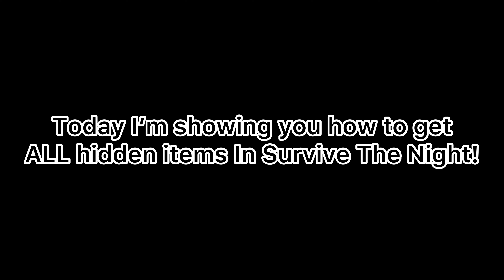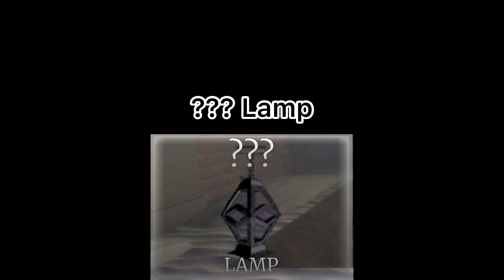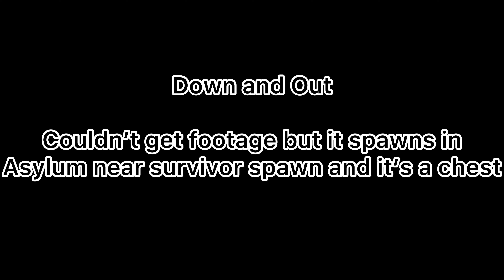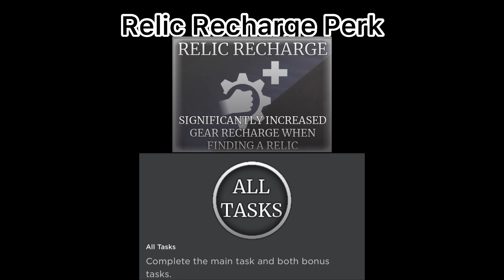Roblox Survive The Night HOW TO GET ALL HIDDEN ITEMS!